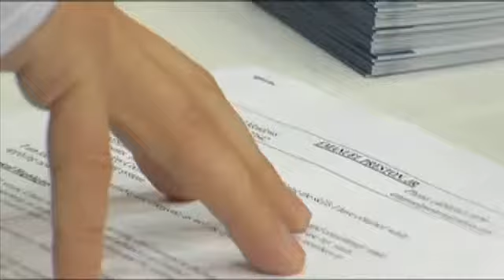Job fair for veterans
Red, White and You event draws veterans and about 100 employers to Beaumont Civic Center